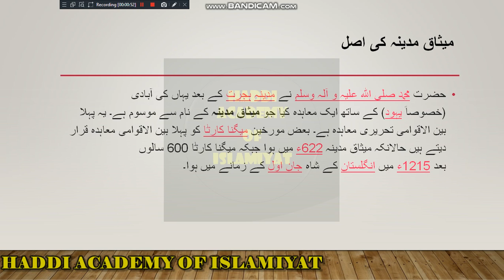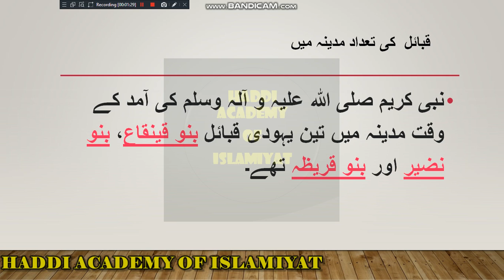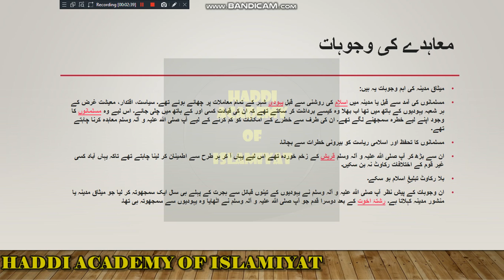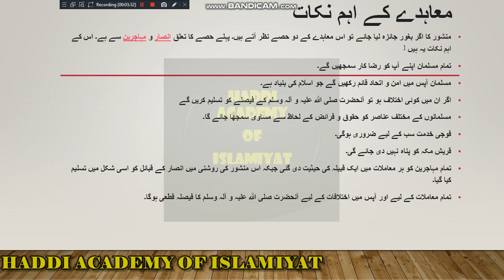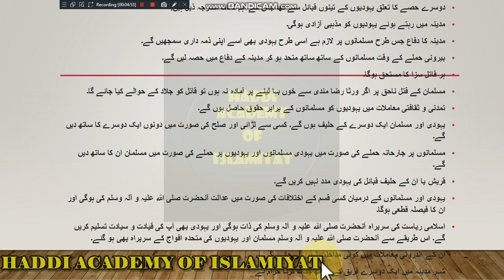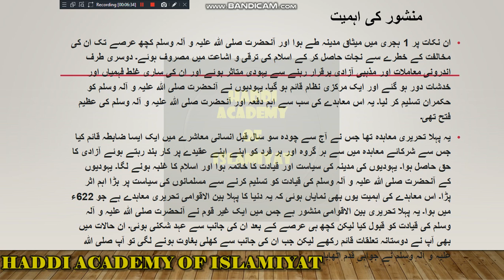(میثاق مدینہ ) BA islamiat elective lecture MESAKEMADINA COMPLETE TOPIC